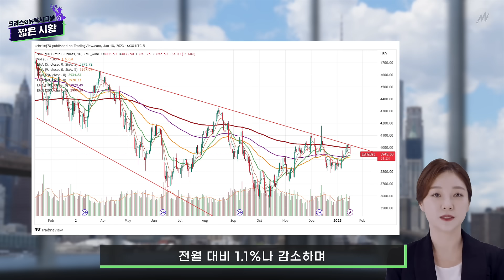인플레 하락에도 경기침체 공포! [짧은시황] 2023.1.19.(KST)